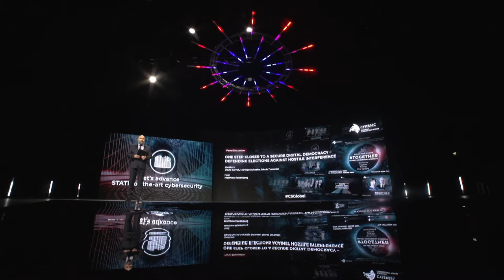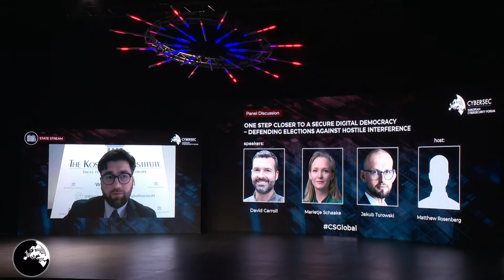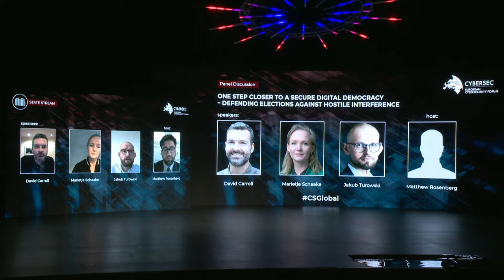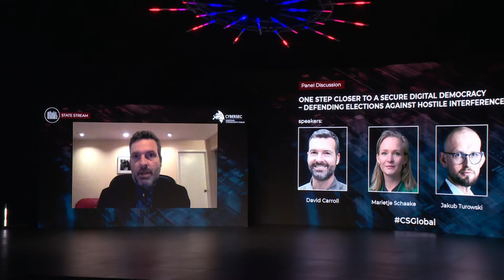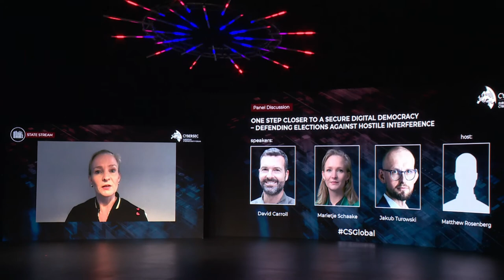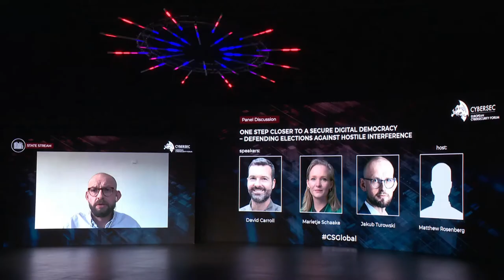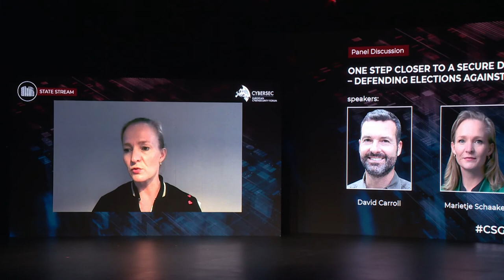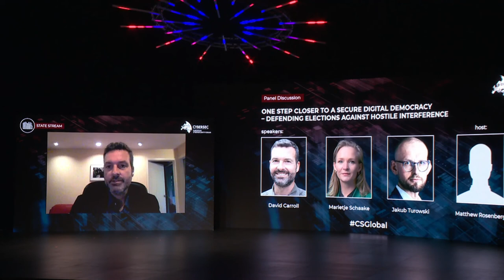Panel discussion: Defending elections against hostile interference |CSGlobal20 s06e12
Nothing to watch on these cold Autumn nights? Don’t worry! We’re happy to help! Stream our brand-new CYBERSEC highlights and enjoy the best binge-conferencing experience once again!

In this episode, let’s re-examine more closely the area of decision-making about the future and the impact of disinformation. Disinformation is not only out there, but it is gaining on sophistication, as it is organized into carefully orchestrated campaigns, often using the available technical potential to drawing on our fears. How to defend elections against such hostile interference?

Dive into the discussion between Jakub Turowski, Head of Public Policy for Poland, Baltics, Romania, Bulgaria at Facebook, David Carroll, Associate Professor, Media Design at Parsons School for Design, Marietje Schaake, International Policy Director at Cyber Policy Center, and Michał Rekowski, Director of Strategic Partnerships and Projects at the Kosciuszko Institute on defending elections against hostile interference. Watch now!